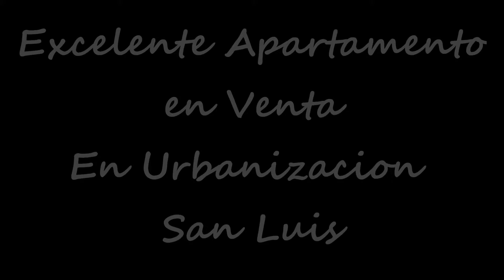Apartamento en San Luis (video)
Excelente apartamento ubicado en una de las urbanizaciones mas segura de El Cafetal. Consta de 3 habitaciones: una habitacion principal con bano privado y excelente closet y dos habitaciones secundarias compartiendo un bano, mas habitacion de servicio con su bano. Sala comedor con un bonito bar instalado sobre tarima de ceramica con vista hasta el Avila. Ambiente amplio e iluminado.